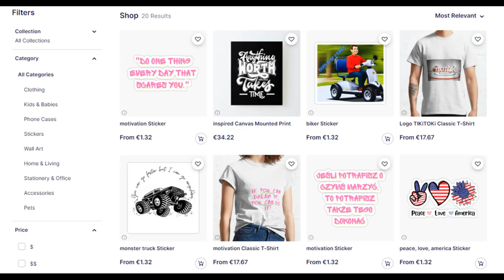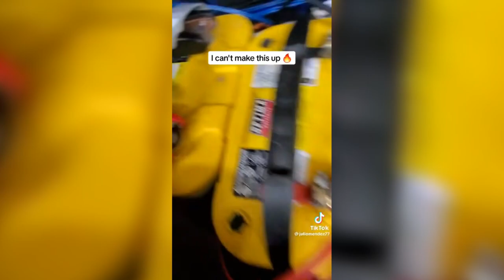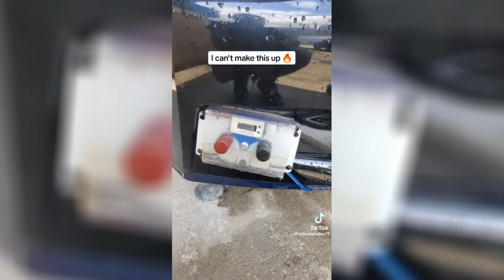WTF, śmieszne filmiki, funny, tiktok, 2023, hd, kompilacja